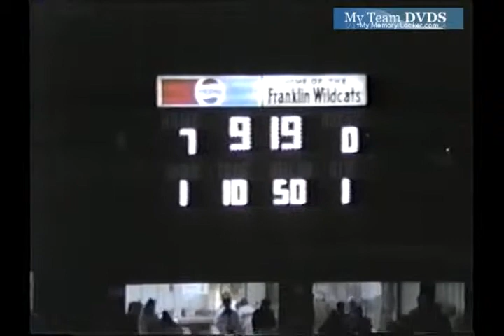up V65 Oh Edgewood Unk Franklin 20 1992 Fb 00